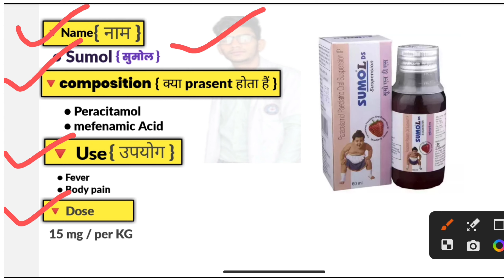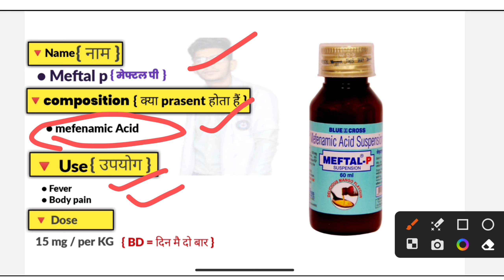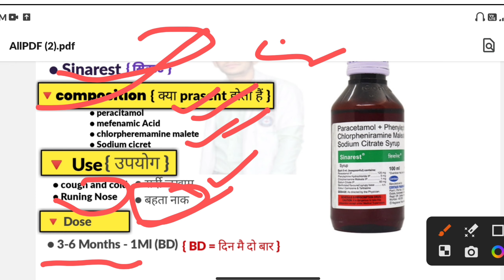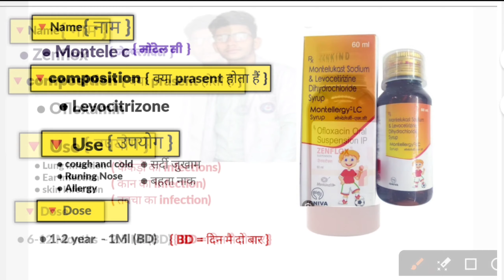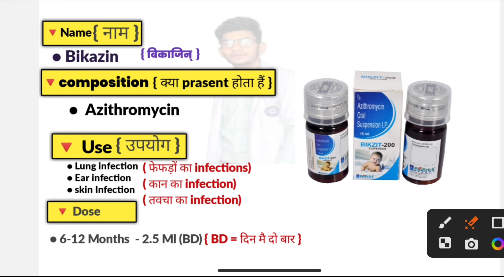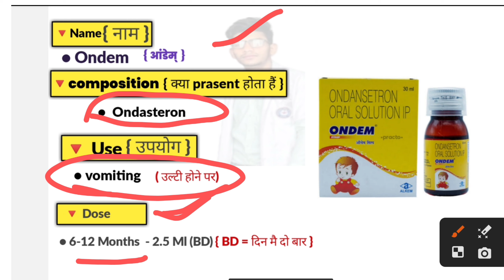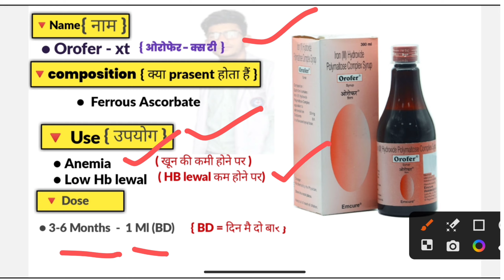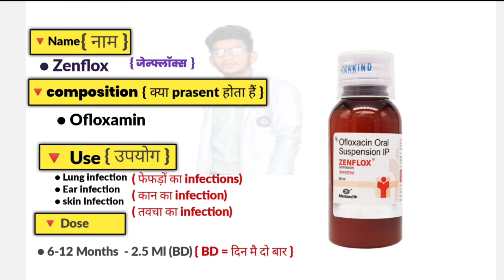कौन सी syrup किस काम आती हैं || commanly use syrup for Baby |antibiotic syrup for children| pharmecy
👉 hello EVARYONE.. आपका हमारे  इस new चैंनल पर स्वागत हैं मै Youtube पर पिछले 2 साल से काम कर रहा हु पर मुझे अभी तक कोई अच्छा response  नही मिल  है 😞 उमीद ही आप सब इस चैंनल को जरूर sport करोगे🙏
  👤  मै आज से इस chennal पर , medicin, treatment। Diseas.and hospital knowledge , बिमारियो के बारे मै आप सब तब (information ) जानकारी प्रदान करूँगा  । ,,,,,
उमीद हैं की आप जरूर sport करोगे और आप को मेरे द्वारा दी गयी जानकारी बहुत पसंद आयेगी
                   🔴 ( Note, मेरे द्वारा दी गई दवाइयों की जानकारी सिर्फ knowledge के लिए हैं कृप्या DOCTOR की अनुमति के बगेर    use ना करे, )

🔴मुझे आप सब के प्यार की आवस्यकता हैं🥰

   🔴 इसलिए आप हमारे chennal ko subcrabe करके (dinesh Medical leacture ) family ka हिस्सा जरूर बने

... जय हिंद .. 🇮🇳

  धन्यवाद ❣️
  🙎‍♂️ channel owner
                     👉 ( Dinesh koli )

    (🗞 Your inquaris )

syrup for baby
medicine name and uses
Commanly use syrup
syrup for cough
syrup for children abdominal pain
syrup name
emergency medicine
syrup medicine
commonly used syrup
syrup for diarrhea
abdominal pain syrup
cough syrup
most commonly use syrup for gastritis
most commonly used syrup for children
most commonly used medicine
gastritis syrup
medicien name and uses
syrup for abdominal pain
diarrhea syrup
top 10 syrups in hindi
top emergency injection use in hindi
top antibiotic injection use in hindi
top emergency teblet
commnalt use syrup in hindi
most popular syrup for children
baby antibiotic syrup
azithromycin syrup use in hindi
ondem syrup use in hindi
albendazole syrup and teblet use in hindi
top syrup name
top syrup in India
top syrup side effect
tramadol injection use in hindi
povidon use in hindi
laxic syrup use in hindi
pharmacy treatment
lix-52 syrup use in hindi

• Show you're love &sport
                       ( like. comment, share, and subcrbe )